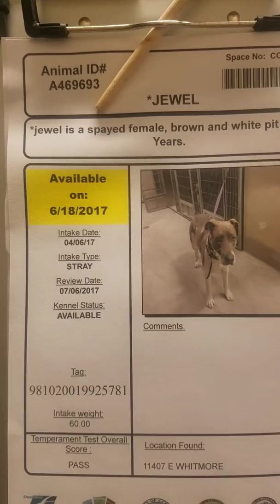Jewel A469693 (in kennel) at Stanislaus shelter in Modesto, CA